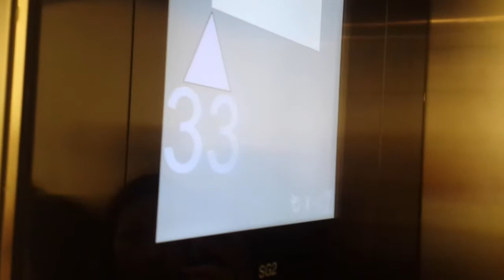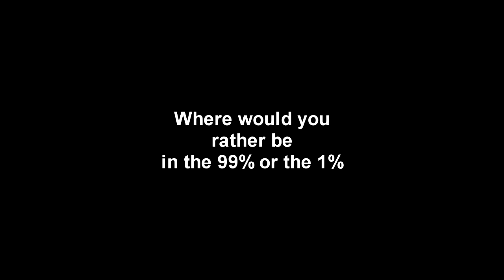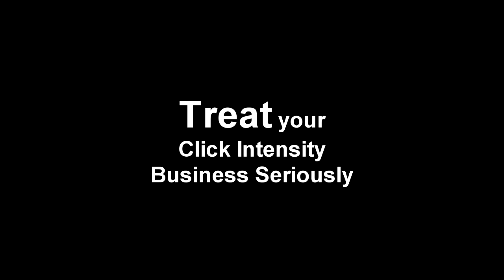Click Intensity London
Click Intensity is a fantastic online opportunity for anyone over the age of 18 years can learn ow to make money online, if you can click a mouse then yu have all the skills to start your Click Intensity business.
If you would like to know more then join my team and become a member of the 1% that make money work  for them rather than working for money.